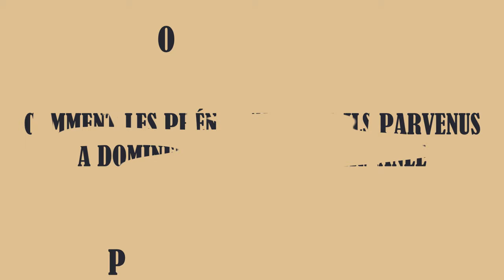Comment les Phéniciens ont dominé la Mer Méditerranée ?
Le siège de Tyr, par Alexandre le Grand, et la destruction de Carthage, par les romains, sont deux évènements qui signent la chute d’une civilisation. Pourtant, celle-ci a été l’une des plus importantes de l’antiquité ; navigateurs exemplaires, commerçants renommés, grands colonisateurs et pères de l’alphabet, les phéniciens ont porté de nombreuses vestes et ont su marquer l’histoire. Dans cette vidéo, nous analyserons le développement de ce peuple hors du commun et montrerons comment il est parvenu à s’imposer tout autour de la Méditerranée.

Sources :

• Elayi, Josette. Histoire de la Phénicie. Perrin, 2018

• Baurain, Claude. Bonnet, Corinne. Les phéniciens, marins des trois continents. Armand Colin, 1992

• Melliti, Khaled. Carthage. Histoire d’une métropole méditerranéenne. Perrin, 2016

Musiques :

• Norse Tribe - Derek Fiechter & Brandon Fiechter

• Hathor - Derek Fiechter & Brandon Fiechter

• Roman Republic - Derek Fiechter & Brandon Fiechter

• Amazon Rainforest - Derek Fiechter & Brandon Fiechter

• Phoenician Sailors - Derek Fiechter & Brandon Fiechter

00:00 - Introduction
00:55 - La Phénicie avant les phéniciens
04:15 - L’apparition de l’identité phénicienne
07:35 - La colonisation phénicienne
10:20 - L’expansion de Carthage
14:35 - Conclusion